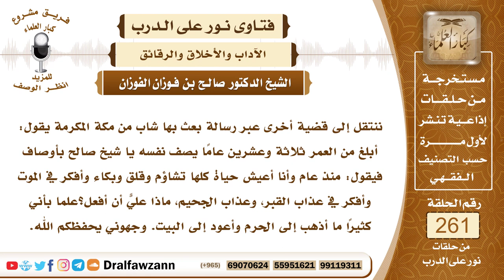4433- الموازنة بين الخوف والرجاء في حياة المسلم - الشيخ صالح الفوزان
السؤال: جزاكم الله خيراً وأحسن الله إليكم، ننتقل إلى قضية أخرى عبر رسالة بعث بها شاب من مكة المكرمة يقول: أبلغ من العمر ثلاثة وعشرين عاماً يصف نفسه يا شيخ صالح بأوصاف فيقول: منذ عام وأنا أعيش حياة كلها تشاؤم وقلق وبكاء وأفكر في الموت وأفكر في عذاب القبر، وعذاب الجحيم، ماذا عليّ أن أفعل؟ جزاكم الله خيراً، علماً بأني كثيراً ما أذهب إلى الحرم وأعود إلى البيت. وجهوني يحفظكم الله.
الجواب: الخوف من الموت والخوف من القبر والخوف من النار، ومن أهوال القيامة مطلوب، مطلوب الخوف من ذلك، وتذكر هذا من أجل أن يحمل الإنسان على التوبة إلى الله عز وجل ويحمله على العمل الصالح والاستعداد ولكن إذا وصل الأمر إلى التشاؤم وإلى سوء الظن بالله عز وجل والقنوط من رحمة الله فإن هذا وسواس من الشيطان يجب على الإنسان أن يستعيذ من الشيطان الرجيم، فالخوف من هذه الأهوال إنما يكون مع رجاء رحمه الله عز وجل والطمع في مغفرته، وعدم القنوط من رحمة الله، قال تعالى ﴿إِنَّهُ لَا يَيْأَسُ مِنْ رَوْحِ ‌اللَّهِ ‌إِلَّا ‌الْقَوْمُ ‌الْكَافِرُونَ﴾ [يوسف: 87]، قال سبحانه ﴿قُلْ يَاعِبَادِيَ الَّذِينَ أَسْرَفُوا عَلَى أَنْفُسِهِمْ لَا تَقْنَطُوا مِنْ رَحْمَةِ اللَّهِ إِنَّ اللَّهَ ‌يَغْفِرُ ‌الذُّنُوبَ ‌جَمِيعًا﴾ [الزمر: 53]، ويجب على المسلم أن يكون متعادلا بين الخوف والرجاء، لا يرجح جانب الخوف ولا يرجح جانب الرجاء وإنما يكون متوازنا بين الخوف والرجاء، وذلك يحمله على العمل الصالح وعلى حسن الظن بالله عز وجل فهو يرجو ثواب الله ويخاف من عقاب الله، ولهذا يقول سبحانه وتعالى عن زكريا ويحيى عليهم الصلاة والسلام وبيت زكريا، يقول سبحانه وتعالى ﴿إِنَّهُمْ كَانُوا يُسَارِعُونَ فِي الْخَيْرَاتِ وَيَدْعُونَنَا رَغَبًا وَرَهَبًا وَكَانُوا ‌لَنَا ‌خَاشِعِينَ﴾ [الأنبياء: 90]، ويقول سبحانه وتعالى ﴿ادْعُوا ‌رَبَّكُمْ ‌تَضَرُّعًا ‌وَخُفْيَةً﴾ [الأعراف: 55]، وفي الآية الأخرى ﴿وَاذْكُرْ رَبَّكَ ‌فِي ‌نَفْسِكَ ‌تَضَرُّعًا وَخِيفَةً وَدُونَ الْجَهْرِ مِنَ الْقَوْلِ﴾ [الأعراف: 205]، ويقول سبحانه وتعالى عن أنبيائه ﴿أُولَئِكَ الَّذِينَ يَدْعُونَ ‌يَبْتَغُونَ ‌إِلَى ‌رَبِّهِمُ ‌الْوَسِيلَةَ أَيُّهُمْ أَقْرَبُ وَيَرْجُونَ رَحْمَتَهُ وَيَخَافُونَ عَذَابَهُ إِنَّ عَذَابَ رَبِّكَ كَانَ مَحْذُورًا﴾ [الإسراء: 57]، فالجمع بين الخوف والرجاء هو طريق أهل السنة والجماعة، أما الذين أخذوا جانبا فقط، الذين أخذوا جانب الرجاء فقط، فهؤلاء يقال لهم مرجئة، وهم فرقة مخالفة لأهل السنة والجماعة والذين أخذوا جانب الخوف فقط هؤلاء هم الخوارج ويقال لهم الوعيدية وهم فرقة مخالفة لأهل السنة والجماعة كذلك، أما أهل السنة والجماعة فهم جمعوا بين الخوف والرجاء وهذه طريقة الرسل عليهم الصلاة والسلام.

السيرة الذاتية :
للاشتراك في قناة الشيخ صالح الفوزان

1_مشروع كبار العلماء
2_ الشيخ السعدي
3_الشيخ ابن حميد
4_الشيخ بن باز
5_الشيخ الألباني
6_الشيخ ابن عثيمين
7_الشيخ الغديان
8_الشيخ صالح الفوزان
9_الشيخ اللحيدان
10_الشيخ صال